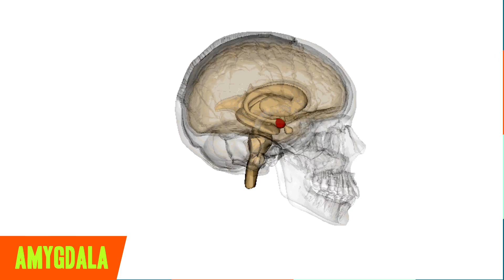Your Brain Makes Its Own Pot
Hank tells us about two interesting new studies that explore the brain and its interaction with drugs, investigating how cannabinoids can repress fear, and bringing forth a possible vaccine for cocaine addiction.